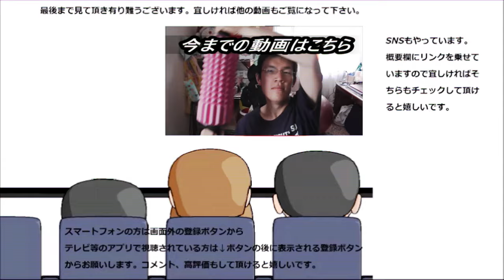【大食い】業務スーパーの冷凍パンケーキ、ホットク、チュロスをチーズとアサイーで食べまくってみた。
業務スーパーの冷凍パンケーキ、ホットク、チュロスをチーズとアサイーペーストで食べまくってみました。
味が変わると又違いますね～
贈り物は此方まで↓
〒153-0042